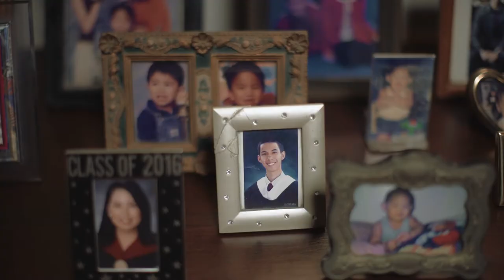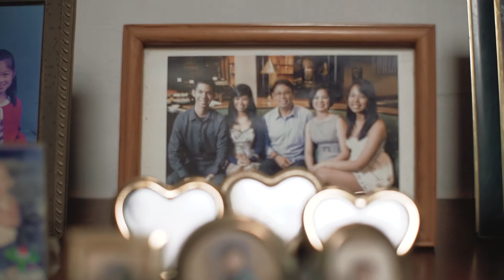Migs & Kache - Intimate Wedding at Sacred Heart of Jesus Parish, Muntinlupa | Wedding Film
No matter what the circumstances are, love will always find its way. When you are with the person you love, you are home.

Photography: Sunday Morning Studios
Host: Marc Richmond Co
Ceremony Venue: Sacred Heart of Jesus Parish
Reception Venue: Neil's Kitchen